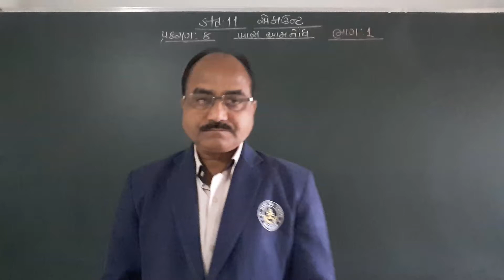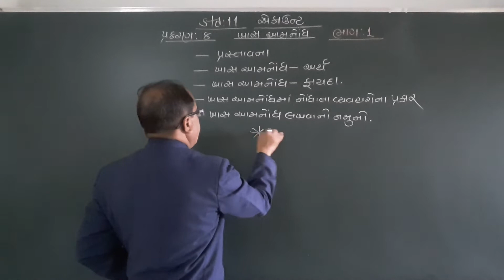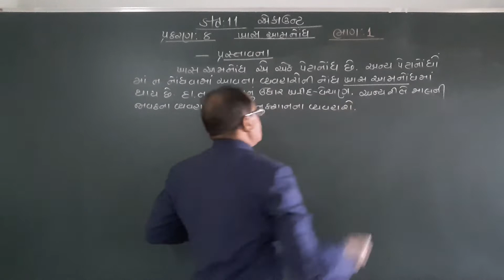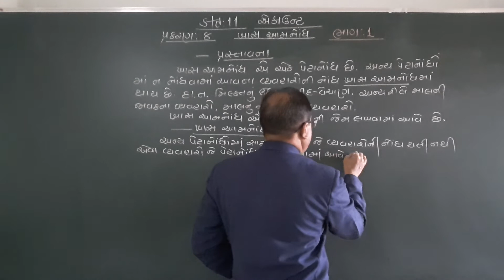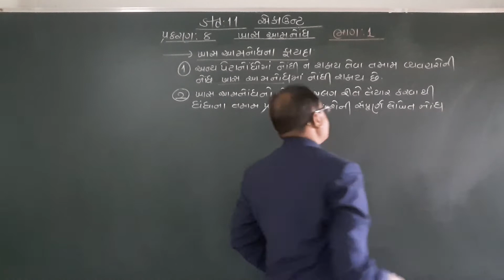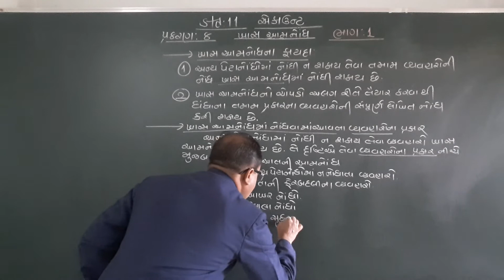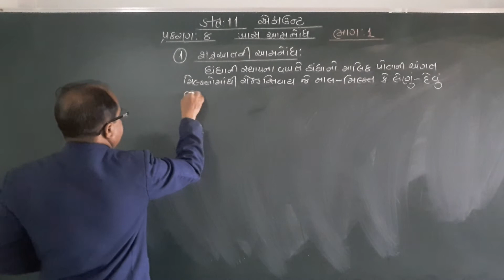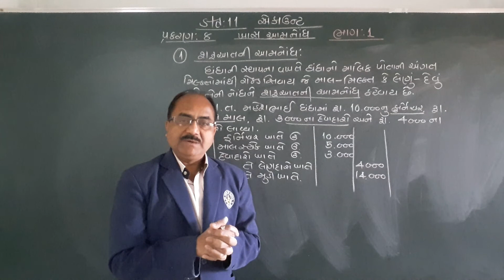STD 11 ACCOUNT LESSON 8 PART 1